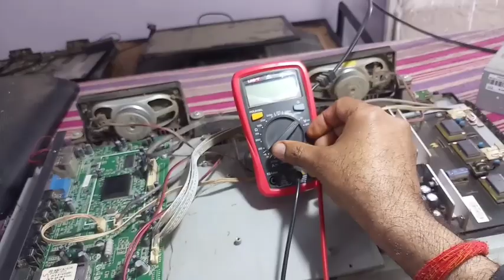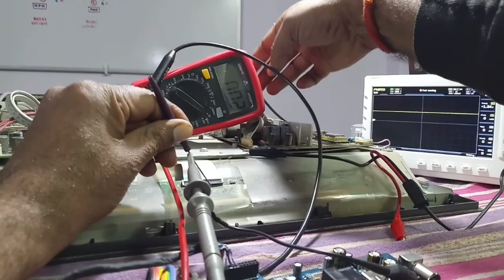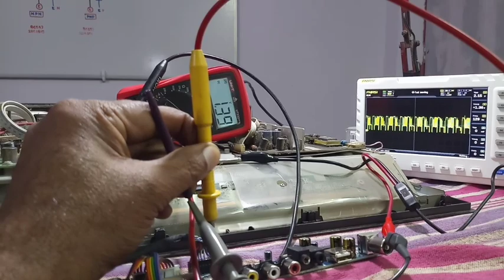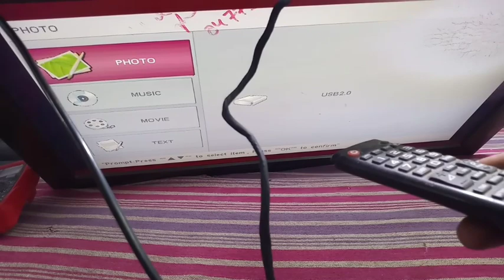Videocon Lcd Led tv|Green Picture Problem |Source Lvds voltage okStill Green screen& signal Details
ledlcdTVPanelorMotherboardconfirmFault finding Testing Method by DSO and Digital multimeter
Videocon Lcd Led tvGreen Picture  Problem Conform Fault Panel or Motherboard Lvds signal Details